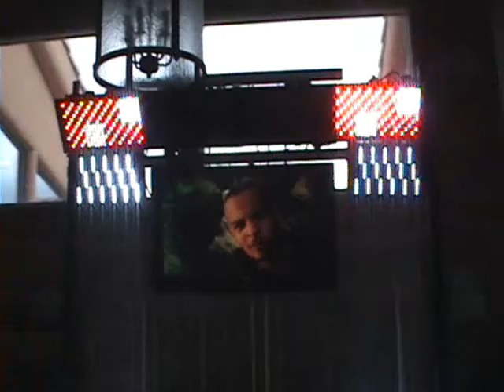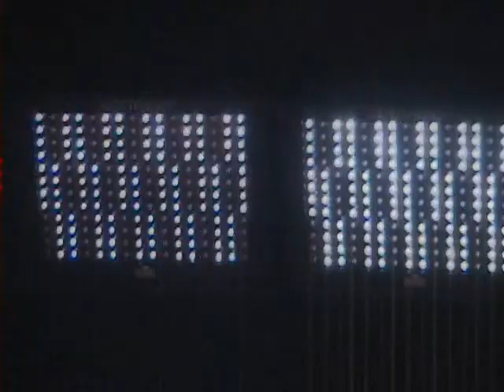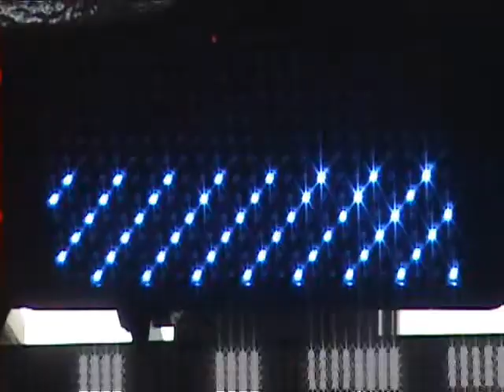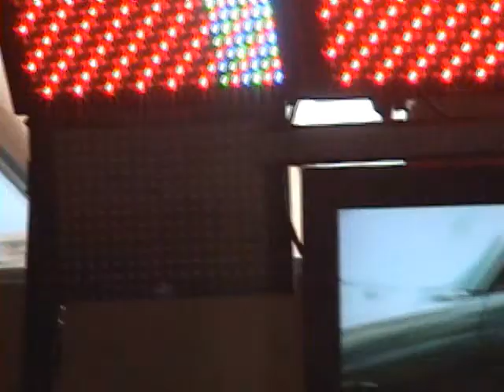Chauvet LED Lighting Setup ColorPalette ColorStrip Techno Strobe RGB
One of my mobile DJ rigs featuring all panel type Chauvet lighting fixtures. Set up in this particular rig, I'm using 2 ColorStrips, 4 Color Palettes, 2 Techno Strobe RGB's, 1 Vue III and 10 Techno Strobes (White). I have several other Chauvet LED lights remaining. but sometimes you have to hold yourself back and know when enough is enough. LOL I still have a hard time not tossing everyting up. But this is actually is my smallest rig complete with the Flat Screen Video.